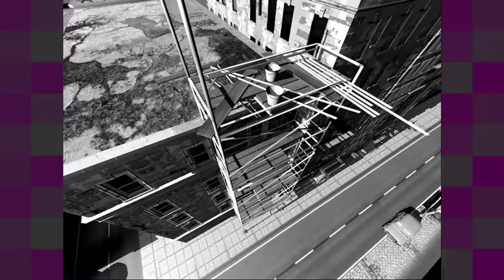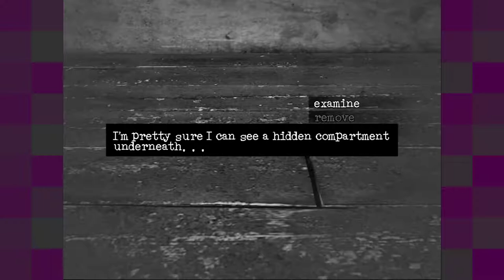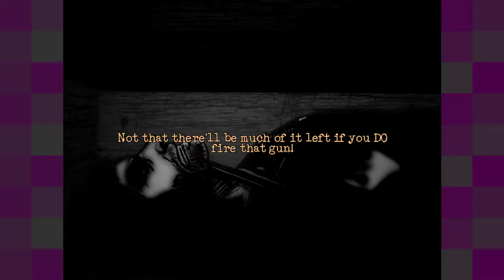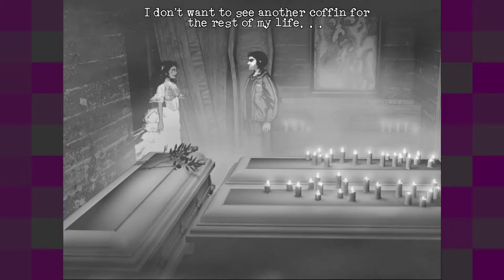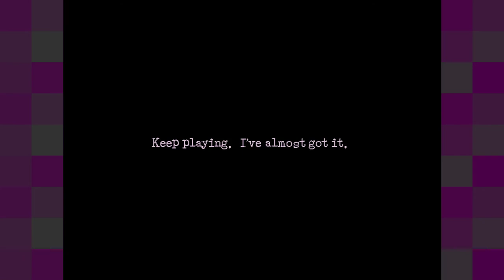Downfall [5] Hotplay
Back to the “max out relationship stats” game.

And we get the first definitive reference to Susan from The Cat Lady. It's nice to see that.